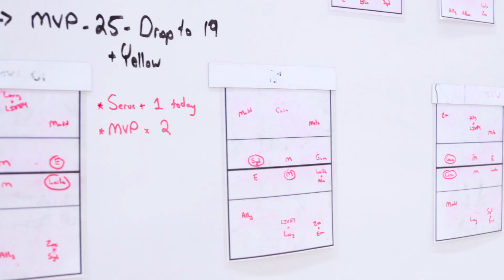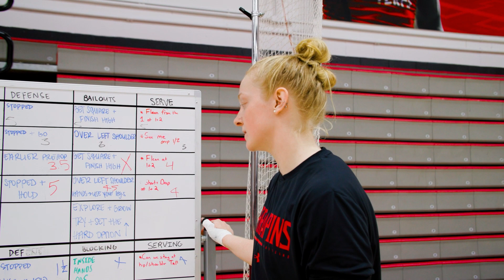All-Access | Volleyball Season 2 Episode 3 - BTS Hard Work Pays Off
Get a behind the scenes look at the Maryland Volleyball team as they prepare to take on #5 ranked Ohio State. We follow them throughout the week as they practice and watch film. A lot more goes into preparing for a match than you might think, and this time, their hard work paid off.